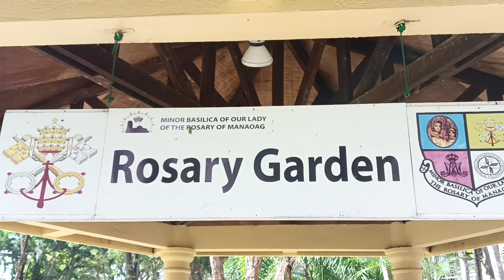ROADTRIP: MANAOAG, PANGASINAN: THE ROSARY GARDEN 🔹OUR LADY OF MANAOAG CHURCH 🔹 JNDTv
Hi mga Bes! :) ako si JND, welcome sa ating channel!
Kung sakaling magustuhan nyo ang video na to, wag kalimutan i-Like 👍 ang video, mag Subcribe 👆 at i-click ang notification bell 🔔 button para ikaw ang unang makapanuod kapag may bagong upload tayong video.

THE ROSARY GARDEN 🔹OUR LADY OF MANAOAG CHURCH🔹JND TV